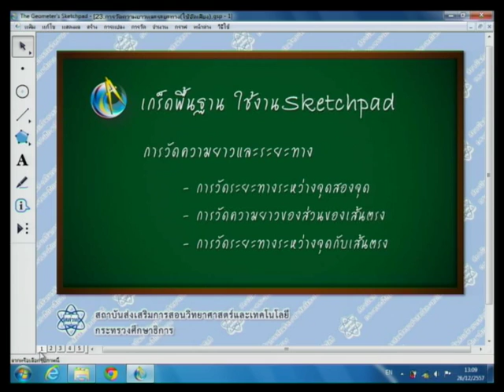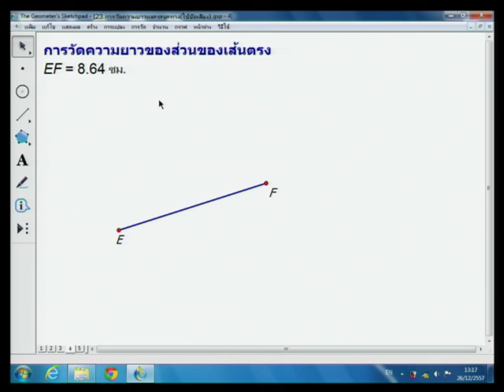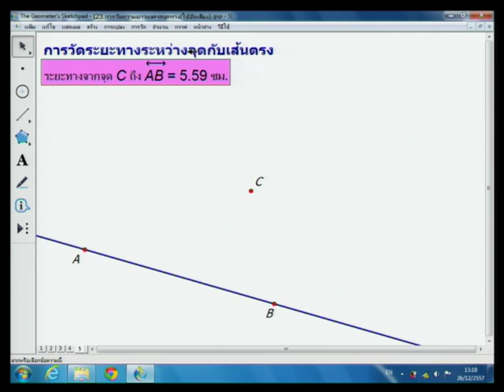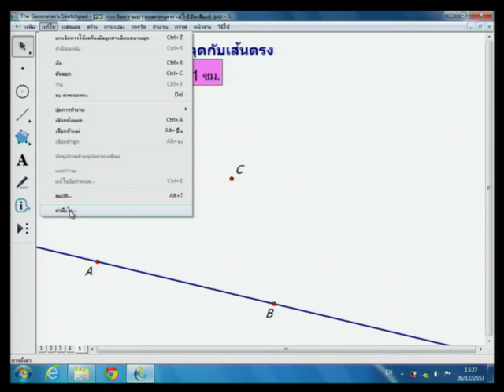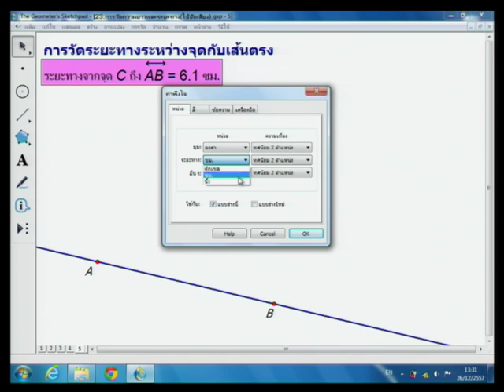เมนูการวัด ตอน การวัดความยาวและระยะทาง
วีดิทัศน์แนะนำการใช้โปรแกรม The Geometer’s Sketchpad 5.06 (GSP) เรื่อง เมนูการวัด ตอน การวัดความยาวและระยะทาง จัดทำโดยสาขาคณิตศาสตร์มัธยมศึกษา สสวท.